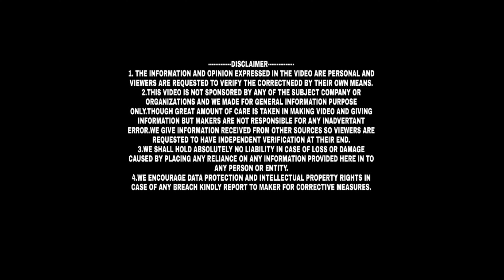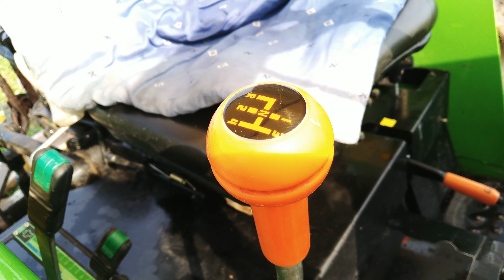duetz fahr agrolux 45 ચિંતન ભાઈ પટેલ એ યુઝરએકસપિરીયનસ શેર કયોૅ માહિતી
showroom address
address (1) suraj farm NH-8, chiloda-Himatnagar highway moti shiholi 382355,Dist.Gandhinagar
address (2) aatithya complex, kalikund-pulen road Dholka, 382225,Dist.AHMEDABAD.
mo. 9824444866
mo.9737333307
managing owner SAMEER GARG SIR

1. THE INFORMATION AND OPINION EXPRESSED IN THE VIDEO ARE PERSONAL AND VIEWERS ARE REQUESTED TO VERIFY THE CORRECTNEDD BY THEIR OWN MEANS.

2.THIS VIDEO IS NOT SPONSORED BY ANY OF THE SUBJECT COMPANY OR ORGANIZATIONS AND WE MADE FOR GENERAL INFORMATION PURPOSE ONLY.THOUGH GREAT AMOUNT OF CARE IS TAKEN IN MAKING VIDEO AND GIVING INFORMATION BUT MAKERS ARE NOT RESPONSIBLE FOR ANY INADVERTANT ERROR.WE GIVE INFORMATION RECEIVED FROM OTHER SOURCES SO VIEWERS ARE REQUESTED TO HAVE INDEPENDENT VERIFICATION AT THEIR END.

3.WE SHALL HOLD ABSOLUTELY NO LIABILITY IN CASE OF LOSS OR DAMAGE CAUSED BY PLACING ANY RELIANCE ON ANY INFORMATION PROVIDED HERE IN TO ANY PERSON OR ENTITY.

4.WE ENCOURAGE DATA PROTECTION AND INTELLECTUAL PROPERTY RIGHTS IN CASE OF ANY BREACH KINDLY REPORT TO MAKER FOR CORRECTIVE MEASURES.

THESE IS ORIGINAL WORK OF BHAUMIK SHUKLA AUTOMOBILE CHANNEL